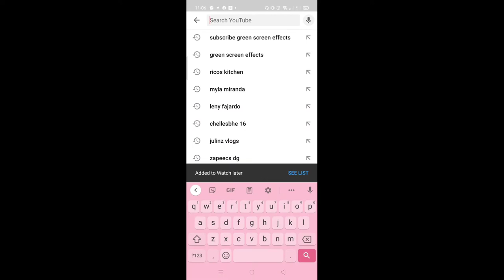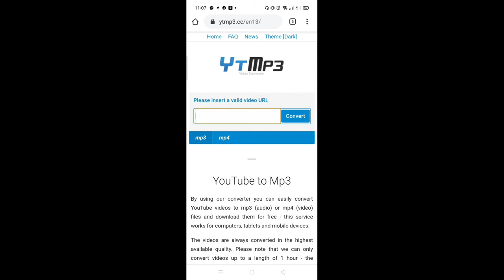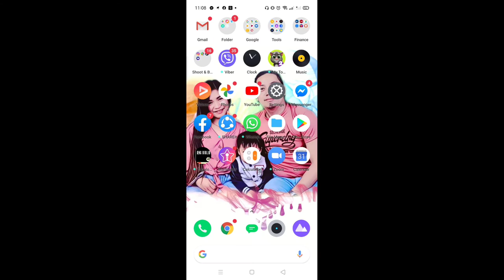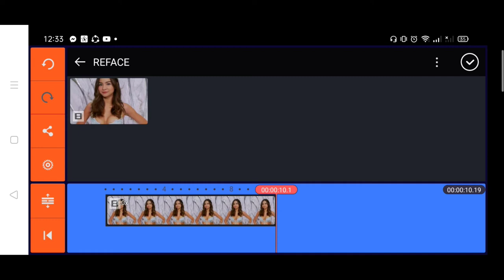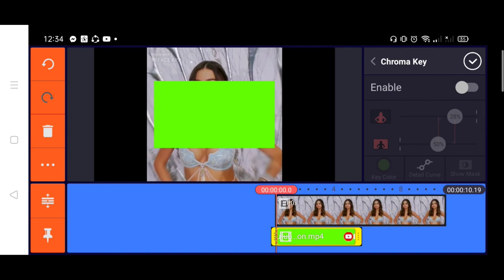tutorial | subscribe button | green screen effects | Myla Miranda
Vlog tutorial muna tayo para sa aking mga ka mylabs dyaan! Hoping that this video will help you and answer your questions my dear bebe's ko. If there's any other questions you guy's have as long as I can I'll help you all for that. You can all send me a pm in my fb page please do like and follow nyo narin. Maraming salamat.

Shout out natin for this video is ang aking ka mylabs na si Charm O'Vlog a very legit kapatid so di nyo na dapat pinapakawalan yan fresh from Japan.

Enjoy watching! Labyah all